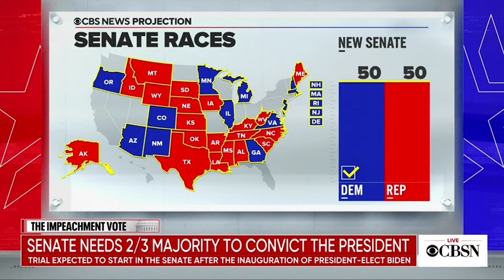Jan 14 2021 - Thursday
The day AFTER impeachment 2.0. AND I give a sneak peak of my exclusive interview with former Sen Sgt and Arms/fmr US Capitol Police Chief Terrence Gainer ..